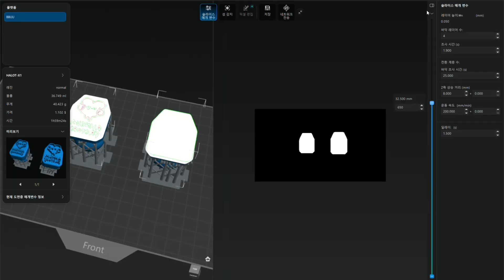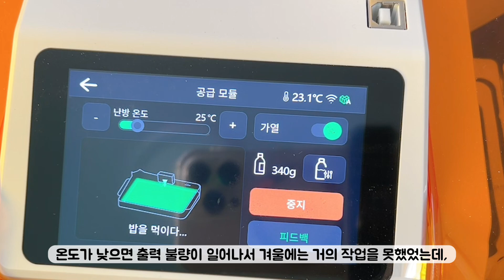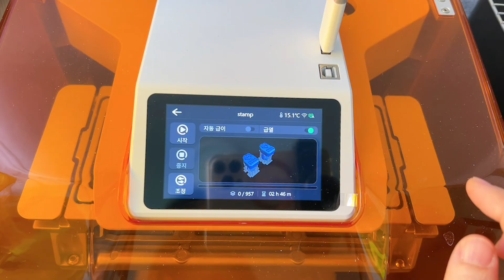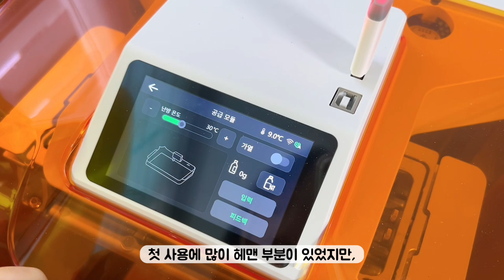[ENG] 16K 초고해상도 3D 프린터 HALOT-X1 COMBO 언박싱 & 출력 테스트 l 디테일 최고👍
📍관심 있으신 분들은 아래 링크에서 확인해주세요!

16K 초고해상도 3D프린터 HALOT-X1을 직접 언박싱하고 첫 출력 테스트까지 해봤습니다!
얼마나 디테일하게 나오는지 궁금하셨던 분들은 이번 영상에서 실제 출력 결과를 확인하실 수 있어요.
특히 작은 음영이나 텍스처 표현이 중요한 아트토이 작업하시는 분들께는 참고가 될 것 같아요!